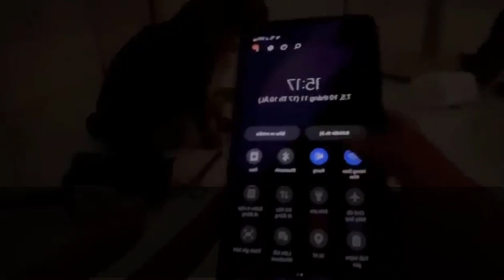【感動する話】元妻の不倫で離婚…母の不倫で離婚した父との父子家庭で育った俺は子供の頃を思い出し毎日涙を流しボロボロに…職場を休んだ翌日から不思議な出来事が…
皆様からの感想やコメントをお待ちしております。

#  スカッとする話 修羅場
#  ドロキチ修羅場
#   涙腺崩壊